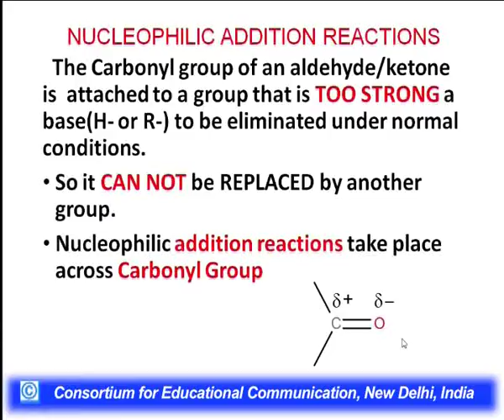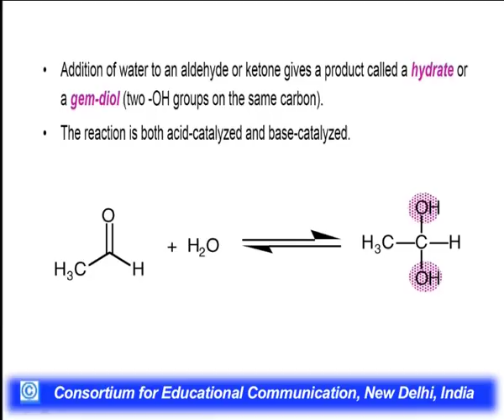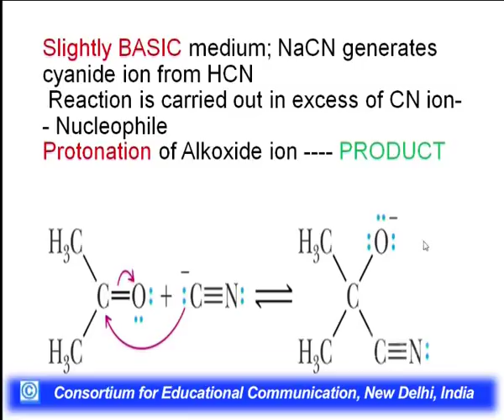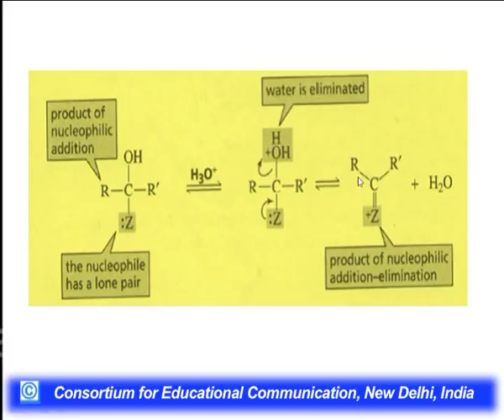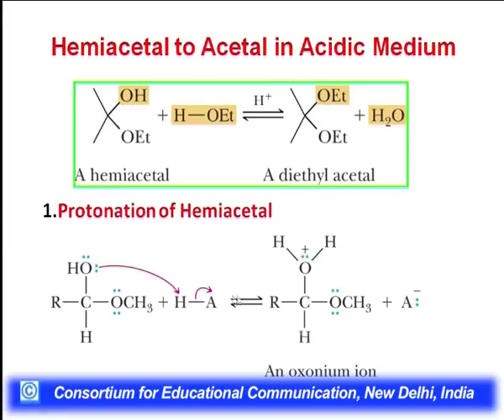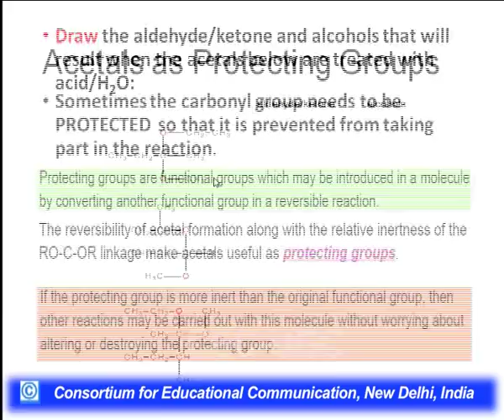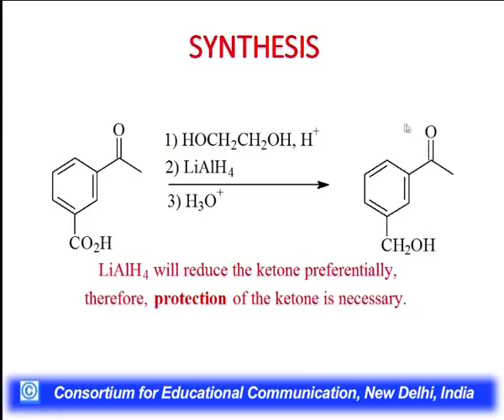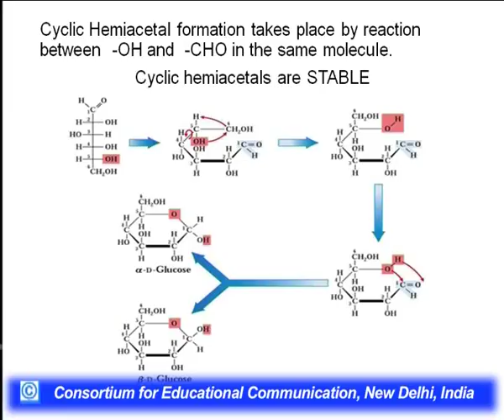Aldehydes and Ketones - IV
This Lecture talks about Aldehydes and Ketones - IV